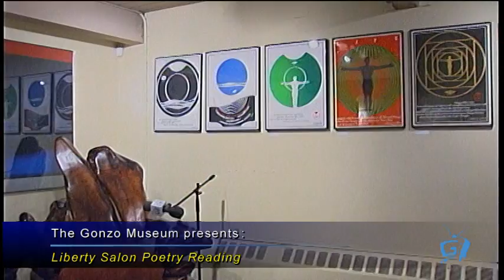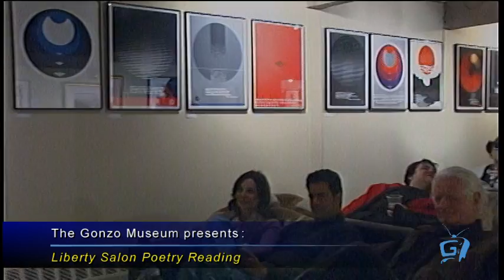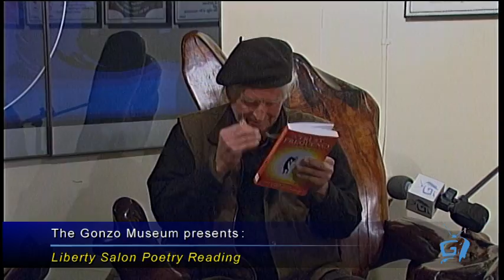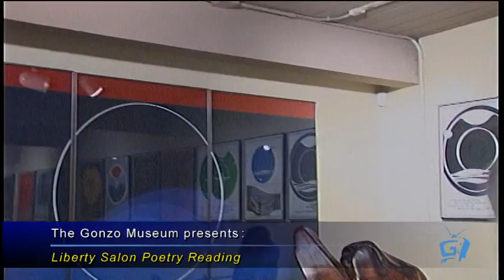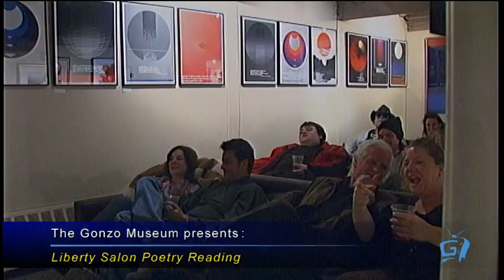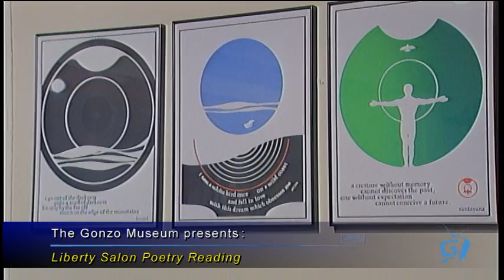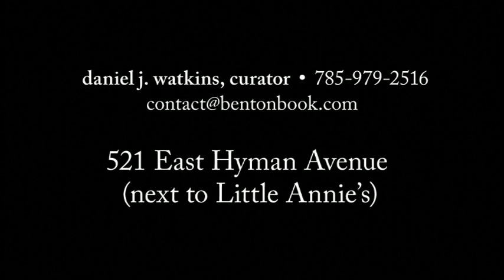Liberty Salon: Poetry Reading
Tom Benton, as an avid consumer of poetry, frequently incorporated lines of poetry in his posters to reinforce their ideas. In that spirit, the Gonzo Museum hosted a poetry reading where participants read some poems they find important.

Recorded 2/9/2013